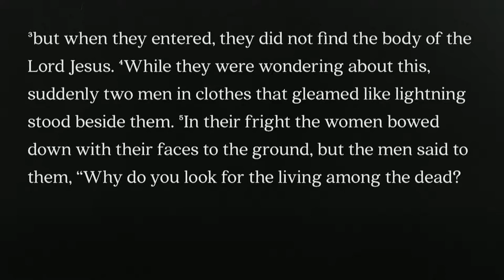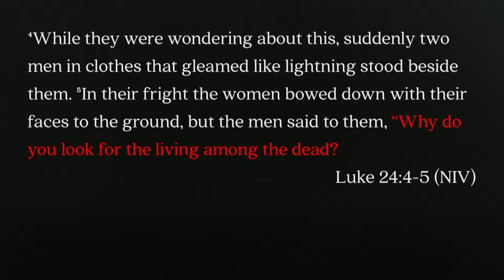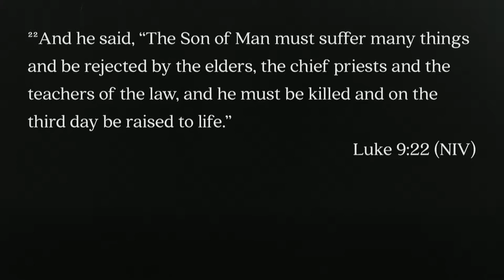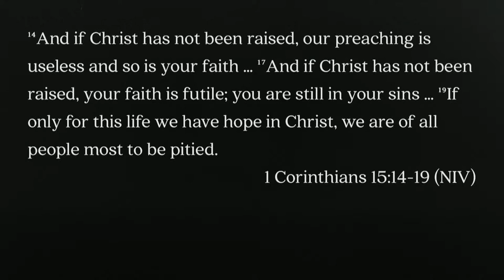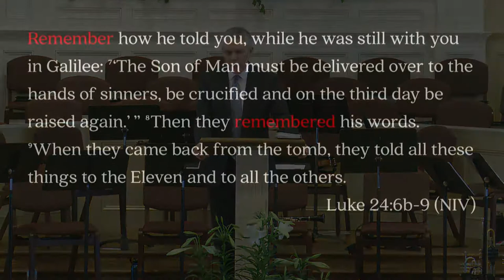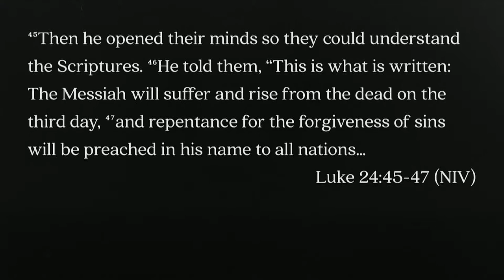South Street | 04/01/18 – Two Questions: Why Do You Look for the Living Among the Dead?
Brian Coffey – Luke 24:1-7